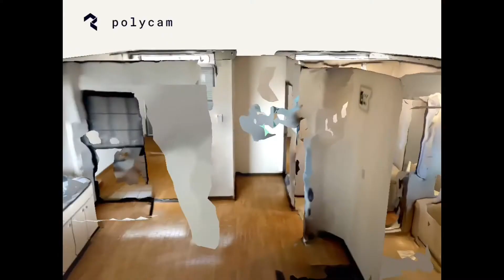小田急線 本厚木駅 賃貸 ファミリーヒルズ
賃貸物件情報！
ファミリーヒルズ101
小田急線/本厚木駅徒歩バス15分2DK
初期費用5万円台！